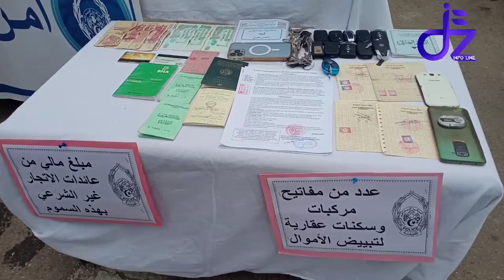الامن الحضري 05 يحجز18الف قرص مهلوس و03سيارات ويفكك شبكة لتبيض الاموال والاتجار بالمخدرات والمهلوسات